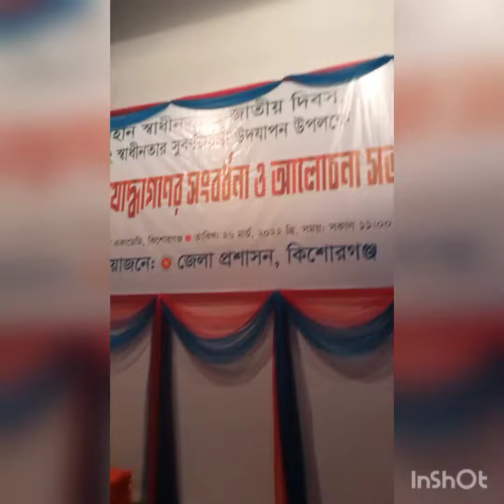বীর মুক্তিযোদ্ধাগনের সংবর্ধনা।